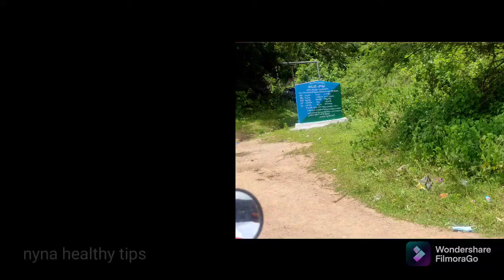sabbhitham waterfall || sabbhitham jalapatam || waterfall in telangana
waterfalltelanganasabbithamkrihnastami sabbhitham waterfall || sabbhitham jalapatam || waterfall in telangana